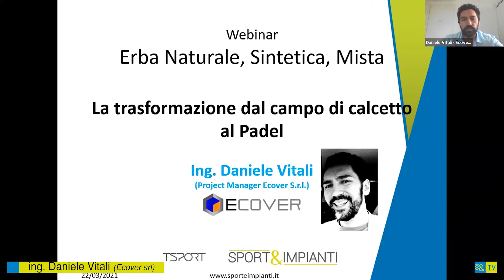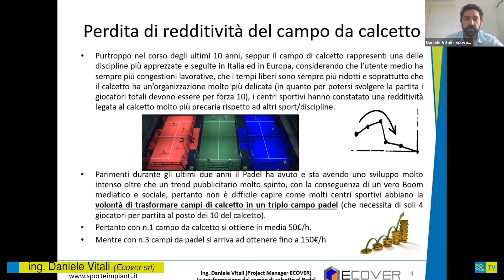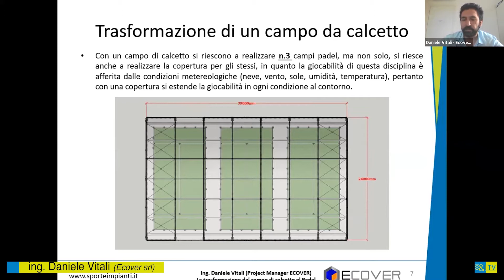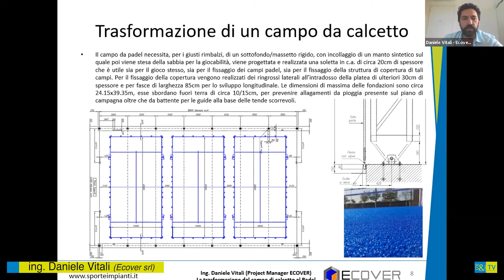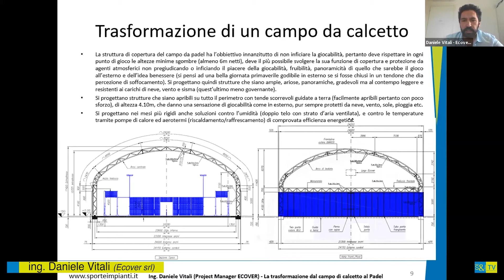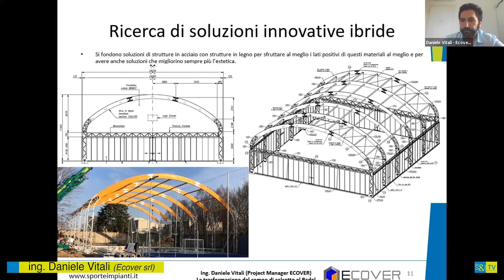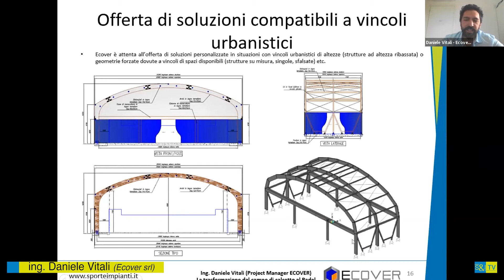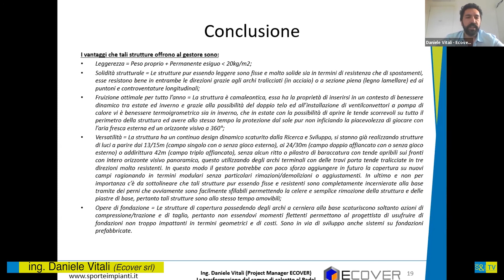Webinar Erba Naturale, Sintetica, Mista - ing. Daniele Vitali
L'ingegner Daniele Vitali, project manager di Ecover Italia, ci racconta "La trasformazione dal campo di calcetto al padel":